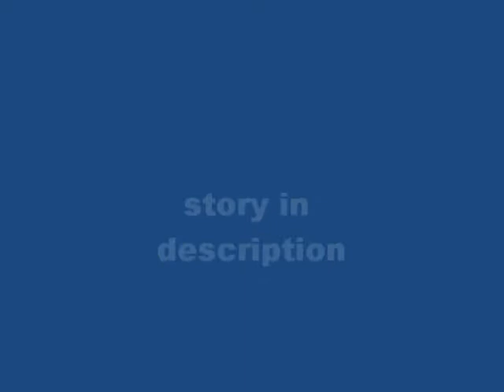(Lolena)My juliet ep10 Season1 Logan=sweet Vanessa=Annoying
Selena-Logan I'm sorry we can't
Logan-*sad* Y not?
Selena-Logan I'm sorry to say this but-
Logan-oh i see it's becuz you don't feel the same way
Selena-no that's not it
Logan-well it has to be the reason
Selena-no no that's not the reason Logan ur sweet nice charming-
Logan-*cuts in* Selena plz get to the point
Selena-but i have a arranged marriage
Logan-*looks at her and looks away and come closer to her* is that it?
Selena-is that it? Logan I am having to marry somone my dad has to pick it's not as harmelss as it sounds
Logan-*chuckles* Selena i thought it would be somthing bigger like u have to move away or something
Selena-*confused* Logan can't u see it basically means i can't be with you
Logan-*touches her check* Selena you don't know that for sure I love u no matter wat
Selena-love?
Logan-yes love I love/liked u since the first time we met
Selena-*touched*
Logan-and  u know wat?
Selena-*looks at him with red teary eyes* wat
Logan-My love for u will never stop if u kill me if u die it won't stop selena
Selena-*hugs Logan*
Logan-*hugs her back*
Selena-*kisses his check* Logan u r the sweetest guy on earth
Logan-*smiles* don't u forget it
Selena-*laughs* well i gtg bye*abt to walk in her house*
Logan-U WILL BE MY JULIET AND I DON'T CARE WAT THE HELL IT TAKES TO BE YOUR ROMEO!!
Selena-*smiles and walks inside her house*
Logan-*leaves*
Tomrrow at school
Selena-*wakes up and looks for a good outfit*
With Vanessa
Vanessa-*gets out some clothes* Hmmm oh wat abt this one...no..wat abt this one YES!!! Hi Logan*evil laughs*
AT school
Selena-*arrives and her phone rings and she checks it ..it says one text message looks around* A text message now? *checks it and it says Hello my beautiful Juliet* Wait*turns around and sees Logan*
Logan-*smiles and comes* U got my text
Selena-*laughs* yes and hello
Logan-so u decided where u wanted to go today after school
Selena-oh yea I am taking Budds to Demi's house again were going to watch another movie and go shopping for some clothes for Budds
Logan-wow
Selena-yea i know..hey u wanna come with cody?
Logan-Well i do i don't know abt Cody though
Selena-well go ask
Logan-ok*walks to Cody* Hey cody Demi's house movie and shopping for the dog u in?
Cody-*turns around with a mouthfull of pizza*
Logan-dude what the hell
Cody-*swallows* It's my damn mom she thinks i should lose weight
Logan-*laughs*rlly?
Cody-yes
Logan-that's funny..oh yea so u in
Cody-oh yea ofcourse
Logan-good
Vanessa-*walks in and looks for Logan and finds him and starts to walks to him*
Selena-Hey Miley
Miley-hey selena i haven't seen u in a while where do u go now and days
Selena-long story but I'll tell u wat how abt u and me and my group hang out tomrrow
Miley-rlly becuz that would be great
Selena-ofcoruse
Miley-thx sel*hugs her*
Selena-np*hugs back*
Vanessa-*taps Logan's shoulder and fixes her slutty outfit*
Logan-*turns around and doesn't notice her outfit*Oh hey V
Vanessa-hey Logan*fixes her outfit again* So how r u
Logan-good hbu?
Vanessa-good*pretends to drop something* Opps I better pick tht up*bends down popping her butt out to Logan's direction*
Logan-ok*tuns bck to Cody*
Vanessa-*mad*Umm so logan u wanna do something today?
Logan-can't busy
Vanessa-then y don't i tag along?
Logan-umm
Vanessa-come on plz i love the hangouts ur friends do
Logan-umm ok sure
Vanessa-thx*happy and walks away*
At class
Selena-*doing her work*
Logan-*whispers something to selena*
Selena-*gasps quietly*
Logan-*whispers another thing in her ear*
Selena-*laughs quietly and whispers something in his ear*
Logan-*laughs*
Vanessa-*jealous and crosses her arms*
Teacher-oh and class next week we have a field trip
Logan-but it's teacher and student freakin off day
Teacher-extactly y we r having a field trip we r going to a hotel and staying there for a free student teacher vaction then after u guys have two days to relax and then u come back to school
Class-*happy*
Teacher-u need groups of 5 plz and here r the field trip slips *gives it out*
Logan-awsome it will be u me demi and cody
Selena-wait thats only 4 ppl
Vanessa-*hears them* Then I'll be with u guys if thats ok
Selena-um i-
Logan-sure
Vanessa-yay*claps*
After school
Vanessa-*runs to the school doors and waits for Logan* Ok hopefully he's not with s-
Selena and Logan-*walking together to the school door laughing talking and making faces
Vanessa-great just wat i needed the slut to come.. Hey Logan*runs to him*

1)do u like the series?
2)Favorite character
3)funniest character
4)wat do u think of Logan(like is he is sweet charming or watever)
5)wat sereis do u want after this one..summer love,I'm in love with my enemy,bet,Family hatered,or Lakewood high vs. Falling waters high. U pick now p.s if u need a summary on any of these new series just tell me i will send u a message giving the summary